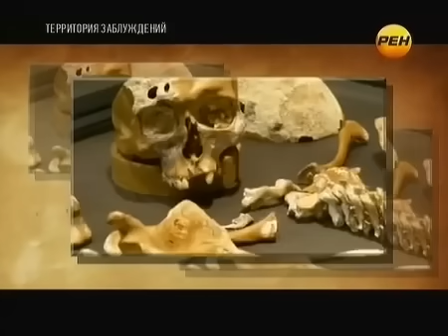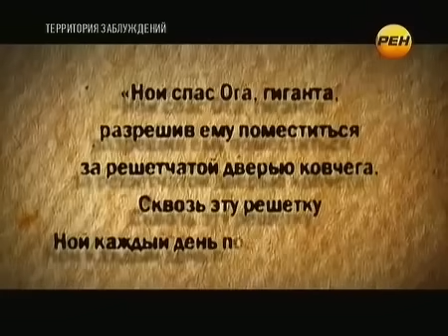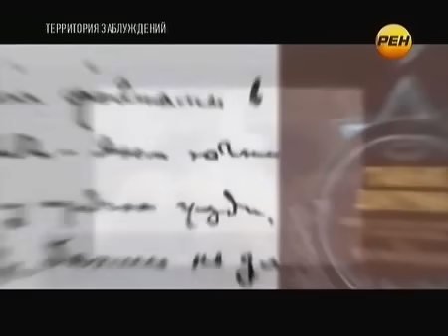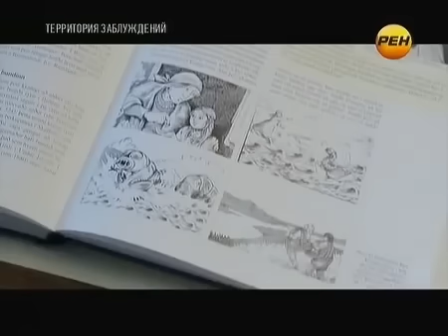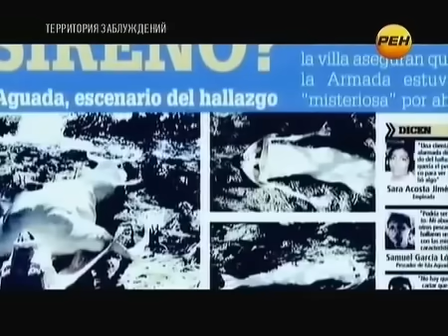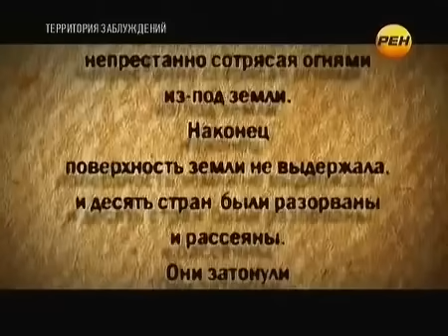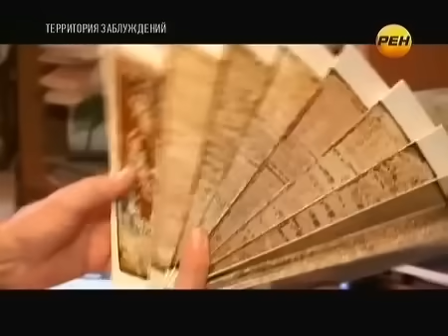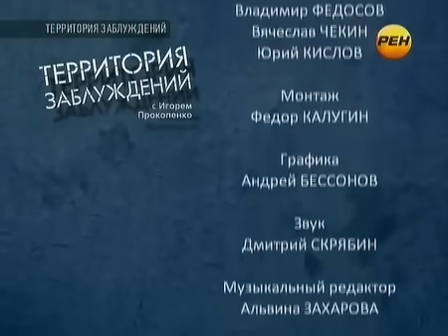УЧЕНЫЕ СНОВА НАШЛИ КОСТИ ВЕЛИКАНОВ! ЧТО ЭТО ЗА РАСА!?